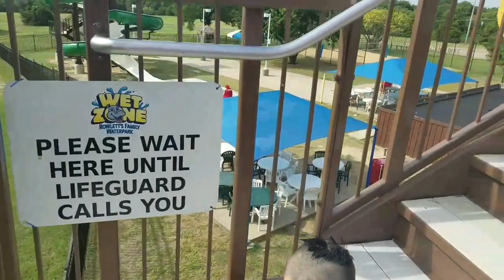Rowlett Water Park 🌊💧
Just playing in the water park and hitting some cool slides! Lots of fun 😎